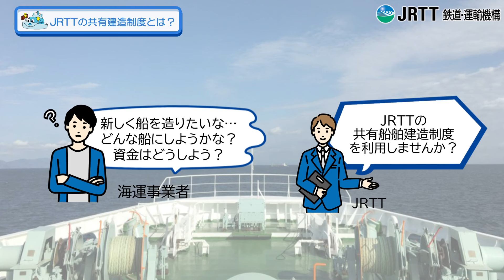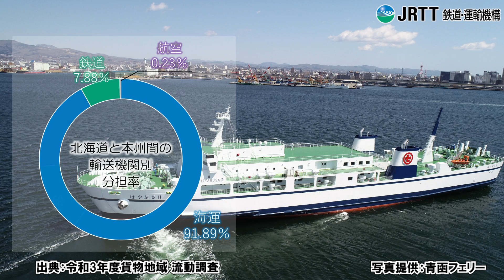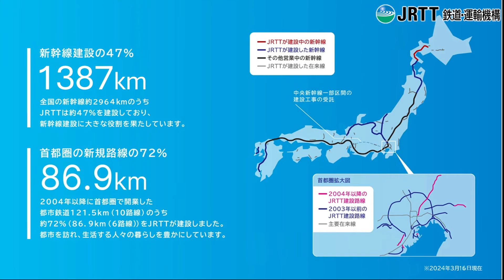≪船舶×鉄道≫ 船(せん)と線(せん)でつなぐ北海道 ～「はやぶさII」×「北海道新幹線」～【JRTT鉄道・運輸機構】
鉄道・運輸機構（JRTT）と青函フェリー㈱との共有船「はやぶさⅡ」。北海道新幹線（新函館北斗・札幌間）の延伸に向け、沿線各地でJRTTが工事を進めている「北海道新幹線」。
　船内や新幹線の建設現場からの映像と共に、JRTT 船好き女子YouTuber “フネージョまりなる”とJRTT土木好き女子YouTuber “ドボジョまりなる”が「船（せん）と線（せん）でつなぐ 北海道」をテーマにその事業についてご紹介します。